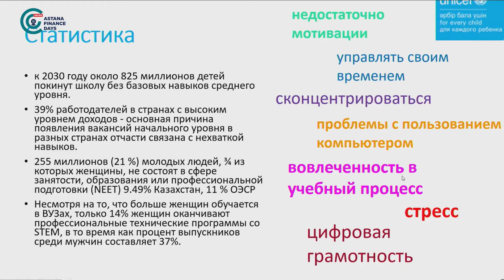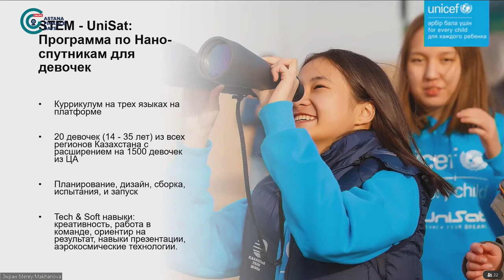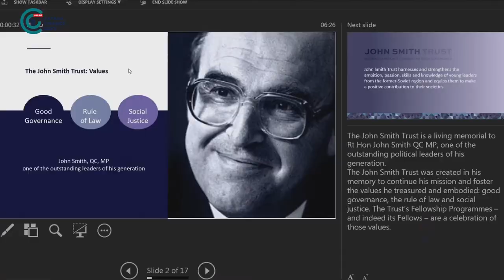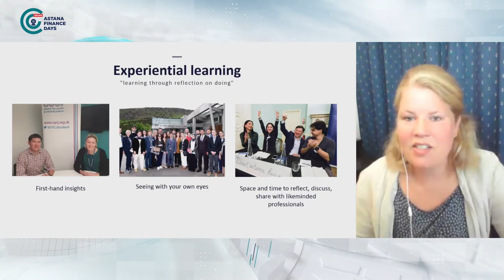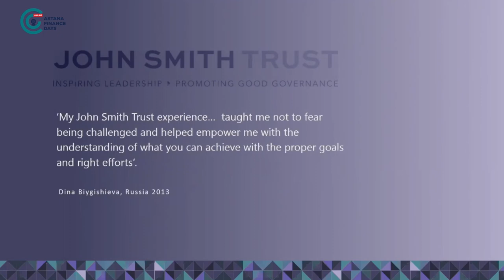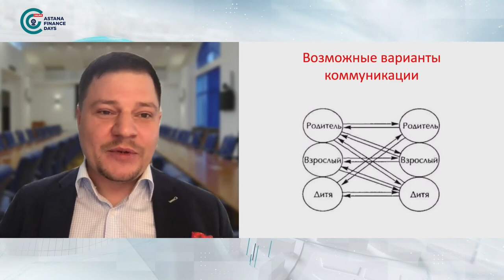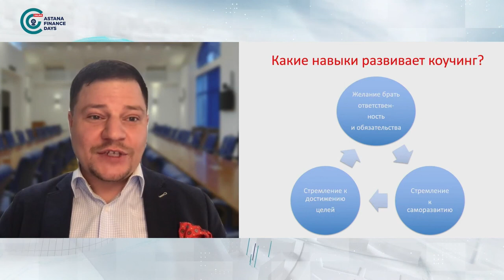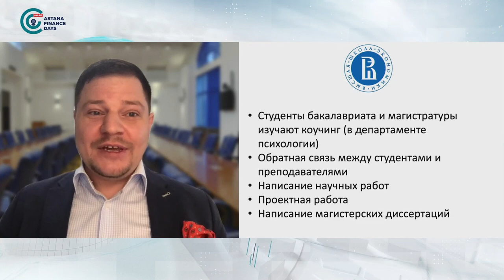AFD2021: Transferable Skills in Digital World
Transferable Skills in Digital World

The session will discuss current choices and challenges Generation Z faces in the digital era and how it is different from previous generations. Speakers will bring attention to the importance of early identification of professional predispositions and talents in the young age from big data. Discussion will focus on technological solutions in this sphere as well as the role of kids self-Identification for sustainable society development.

Speaker: Elmira Obry